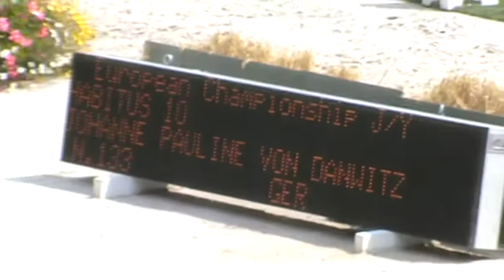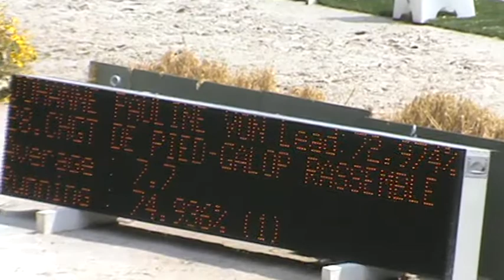European Dressage Championship J/Y 2013. Johanne Pauline von Danwitz / Habitus (GER)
Juniors Individual Test. 75.789% (1)